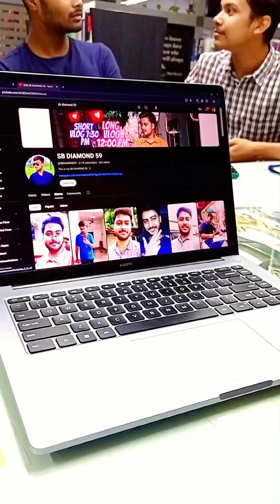আবার ট্রেন আটকে গেল পরীক্ষার সময় ❤️